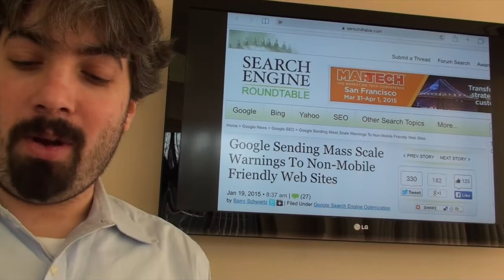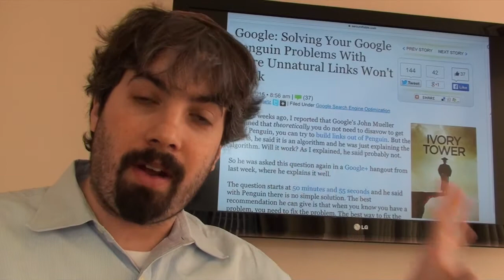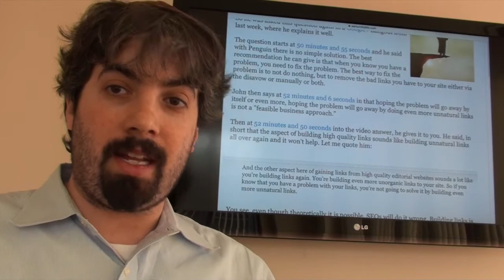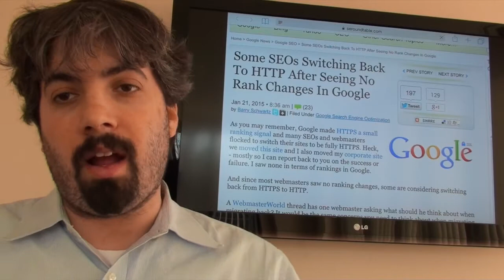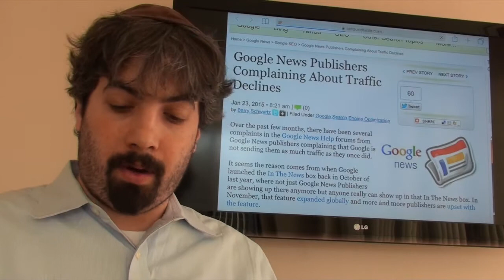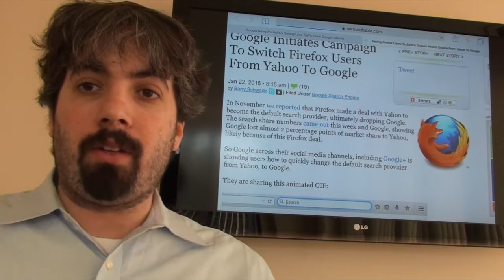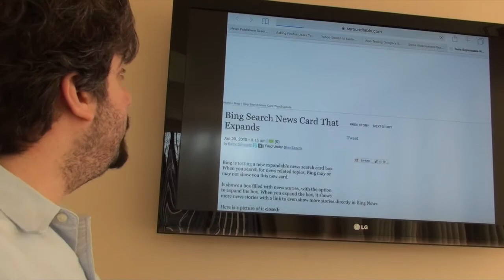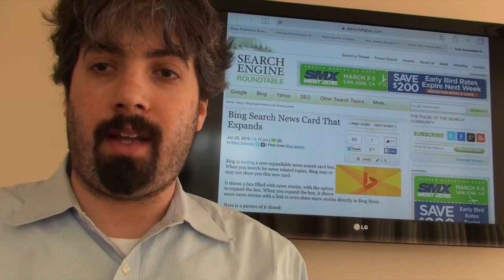Google Mobile Warnings, Google Update, Yahoo & Bing Test Google & Firefox Hurts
- This week in search, I ask for some feedback on the videos I am doing, so lay it on me.  Google, in my opinion, is preparing to release a new mobile friendly ranking algorithm after spending out mass mobile friendly warnings to webmasters.  Google said more unnatural links won’t help your Penguin problems, a must watch.  Google may be preparing an algorithm update, maybe.  SEOs are switching back from HTTPS to HTTP after unsatisfactory rankings.  Google News publishers are not happy with the traffic declines.  Google is trying to win back Firefox users after Yahoo takes on the default search provider deal.  Yahoo and Bing are both testing a Google search design interface.  Google Webmaster Tools may have a reporting bug with the links tool.  Bing is testing a news card that expands.  That was this past week in search at the Search Engine Roundtable.

Google: Solving Your Google Penguin Problems With More Unnatural Links Won't Work
Google Algorithm Shifts? Some Early Chatter In The Community.
Some SEOs Switching Back To HTTP After Seeing No Rank Changes In Google
Google Initiates Campaign To Switch Firefox Users From Yahoo To Google